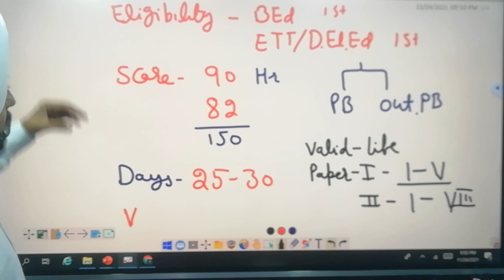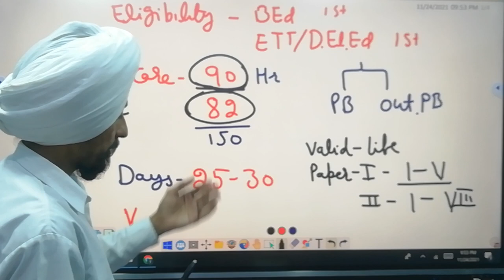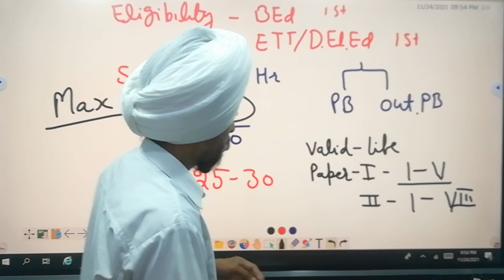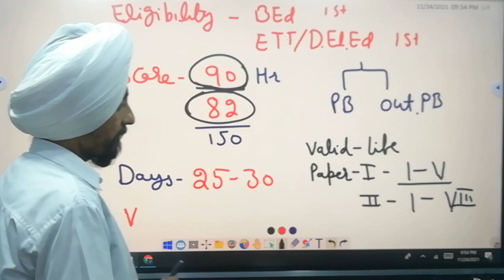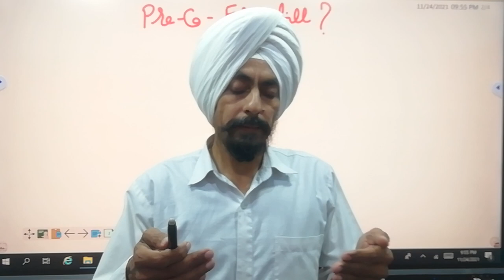Eligibility Marks Validity Level/type of papers Precautions Need -NEP-2020 l l by Dr. Tirath Singh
#2#P-TET l PunjabTeacher EligibilityTest1 l Dec-2021 l Notification NEWS Exam date l Dr. Tirath Singh#Eligibility Marks Validity Level/type of papers Precautions  Need -NEP-2020 l l by Dr. Tirath Singhinthelineofnep-2020lbydr.tirathsingh#